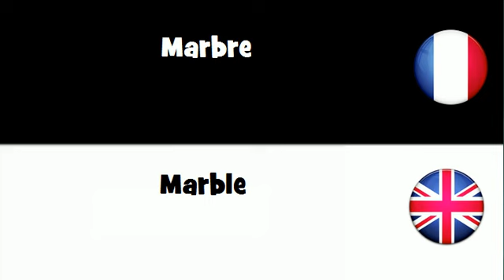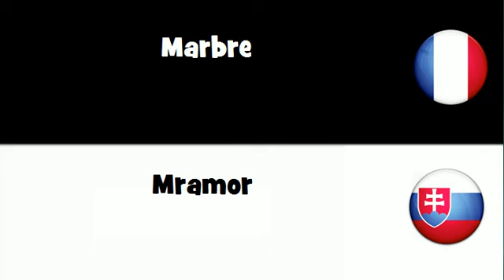VOCABULAIRE EN 20 LANGUES = Marbre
frenchwithvincent VOCABULAIRE EN 20 LANGUES = Marbre